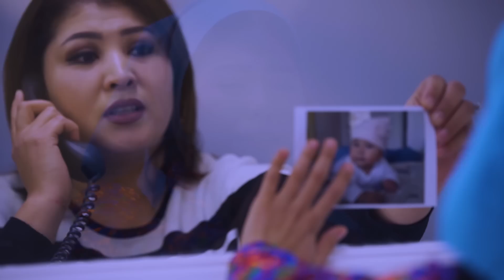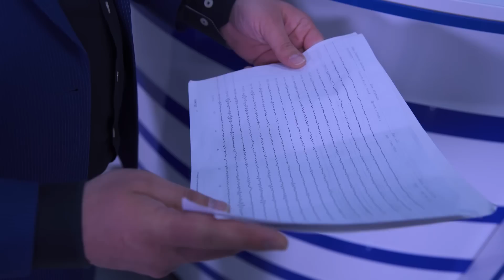Qora atirgul (o'zbek serial) 109-qism | Кора атиргул (узбек сериал) 109-кисм